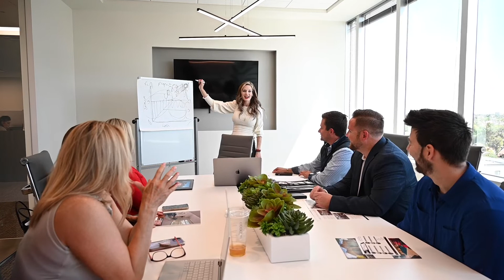Former Solo Agents Talk about Joining The Wehner Group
To speak to a member of the team by phone, click this link:

Jennifer Wehner
The Wehner Group Brokered by EXP Realty

(Male Cut)